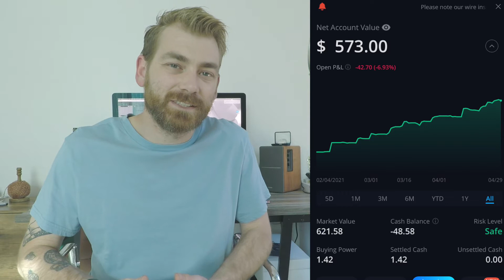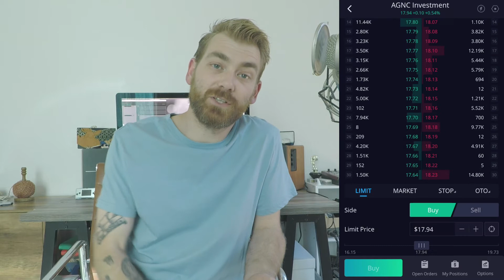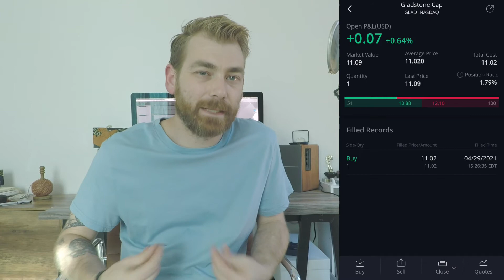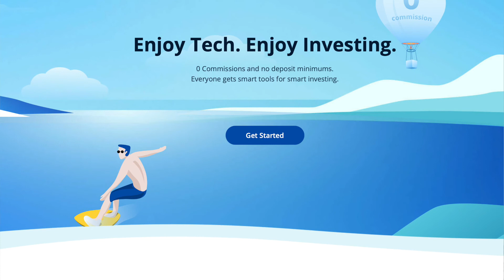Buying More Dividend Stocks - $50 Weekly Webull Challenge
Ive started a $50 weekly Webull challenge, where I add $50 per week for a whole year and grow a high growth stocks sprinkled in with some cheeky dividend paying stocks.

FINANCIAL PRODUCTS I USE:

Robinhood (best for entry level stock buying, easy to navigate and use and can buy in dollar amount if you can’t afford a full stock)

Join Robinhood with my link and we'll both get free stock 🤝

 Webull - better charts and analytics than Robinhood  for stocks with a couple of cyptos, also Can open a IRA account

Acorns - super simple app, you can attach your bank card and it’ll round up each purchase and invest it. You don’t choose stocks just how much risk and it’ll do all the investing without you having to manage it

M1 - great for choosing stocks that all get out into a pie and each time you add money it invests into all your companies at once. Not good for buying and selling individual stocks

Coinbase best and easiest place to buy cryptocurrency like Bitcoin etc, super easy platform to use and includes a wallet for storage or you can send to your own. Fees are a little higher but if you don’t understand crypto then this is 100% the answer